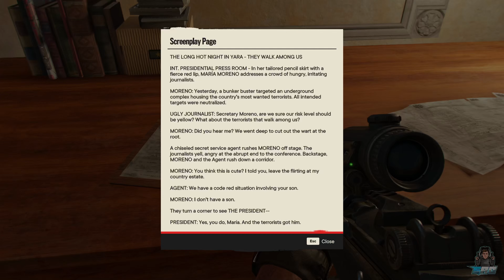FAR CRY 6 | GUERRILLA RADIO | 4K UHD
In this FARCRY 6 video: GUERRILLA RADIO Talia has finally been given the chance to do what she does the best RAP the truth over the airwaves to all of Yara and put on a show at Maria Marquessa's villa! There is one tiny problem there are still soldiers guarding the villa!! So in order for her to do her `thing` I need to do mine and SLAUGHTER  them all. I seem to now be a roadie with GUNS as well as a GUERRILLA!!

I hope you enjoy this FARCRY 6  gameplay video the latest game in the newest FARCRY series.

This is a no commentary FarCry 6 4K UHD game so that you get to step inside FarCry 6 gameplay with me and enjoy every twist and turn it offers.

This is a no commentary FarCry 6 4K UHD game so that you get to step inside FarCry 6 with me and enjoy every twist and turn it offers.

FARCRY 6
FarCry 6 takes place on the fictional Caribbean island of Yara, which is inspired by Cuba and described as "the largest Far Cry playground to date" and "a tropical paradise froze in time". It is ruled by "El Presidente" Antón Castillo (Giancarlo Esposito), a fascist dictator with full control over the island. Castillo is guiding his son Diego (Anthony Gonzalez), who is unsure of his own future, to follow in his footsteps. Esposito described his character as a leader "trying to empower the people to understand that they need strong leadership now", but is stuck in the middle of a revolution. Esposito further added that "his father was a dictator before him and he wants to empower the people to take their country back. His goal is to use the resources that they have within the country to survive without allowing outsiders to come in and co-opt their scientists, their intellectual property, all of these things" Esposito continued that Antón is "trying to empower his son to take up his mantle and really embrace ideas that would allow him to see that soon he will probably be the next leader in this country"

I hope you enjoy this FARCRY 6  gameplay video the latest game in the FARCRY series.
This is a no commentary FarCry 6 4K UHD gameplay video.